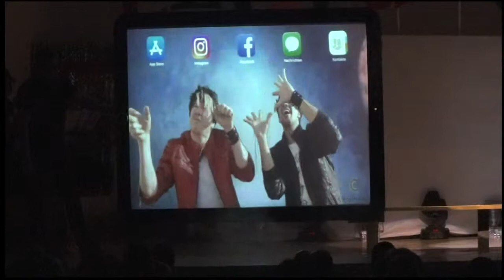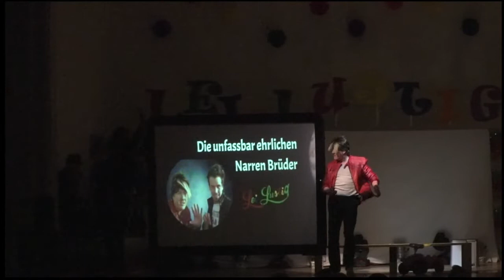Die unfassbar ehrlichen Narrenbrüder